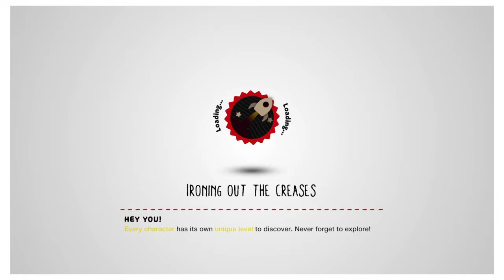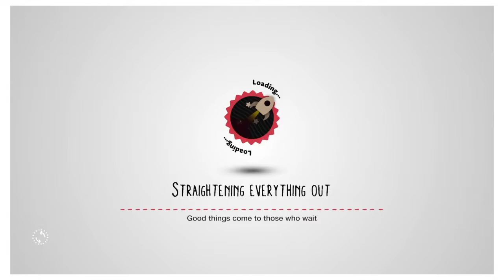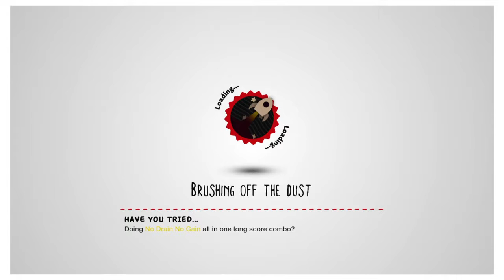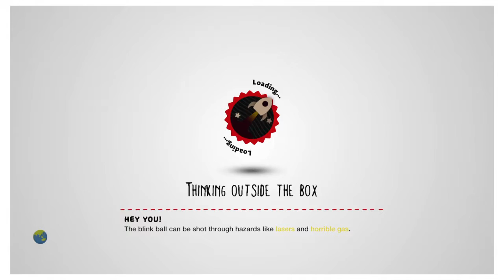Playing as oddsock before unlocking him in LittleBigPlanet3